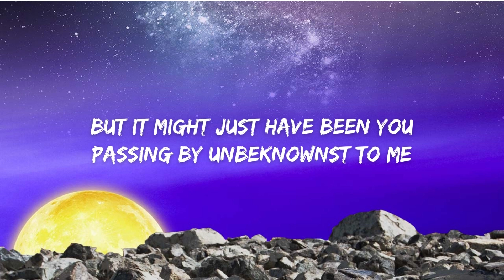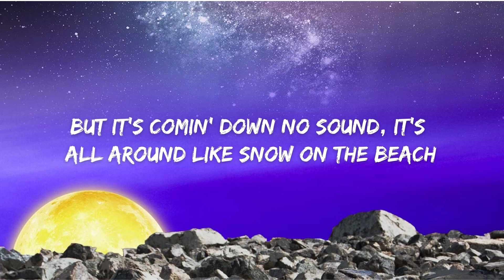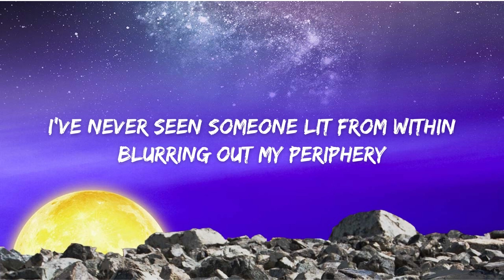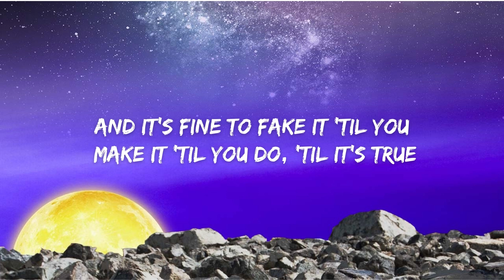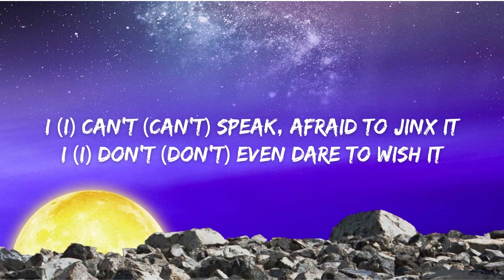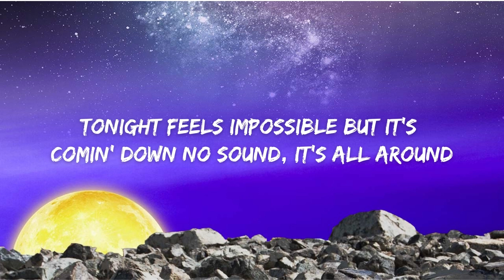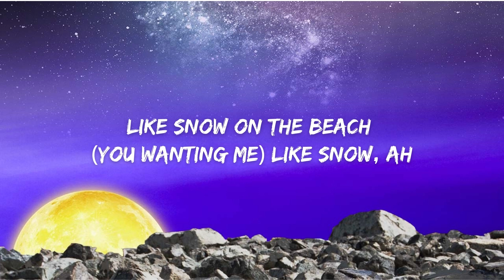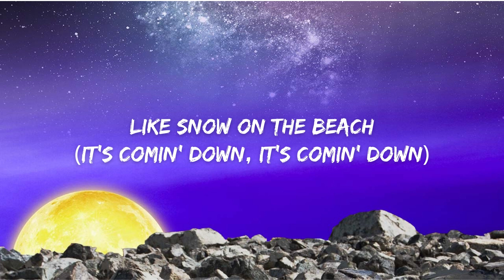Snow On The Beach - Taylor Swift (Lyrics)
🎤 Lyrics:

One night a few moons ago

I saw flecks of what could've been lights

But it might have just been you

Passing by unbeknownst to me

Life is emotionally abusive

And time can stop me quite like you did

And my flight was awful thanks for asking

I'm unglued thanks to you

And it's like snow at the beach

Weird but fucking beautiful

Stars by the pocketful

You wanting me

Tonight feels impossible

But it's coming down no sound it's all around

Like snow on the beach

Like snow

Ah-ah-ah

This scene feels like

What I once saw on a screen

I searched aurora borealis green

I've never seen someone live from within

Blurring out my periphery

My smile is like I won a contest

And to hide that would be so dishonest

And it's fine to fake it 'til you make it

"Til you do

" Til it's true

Now it's like snow at the beach

You wanting me

Tonight feels impossible

But it's coming down no sound it's all round

Like snow

Ah-ah-ah

I can't speak afraid to jinx it

I don't even dare to wish it

But your eyes are flying saucers

From another planet

Now I'm all for you like Janet

Can this be a real thing? Can it?

Are we falling like

Snow at the beach

You wanting me

Tonight feels impossible

Like snow

(It's coming down it's coming down it's coming down it's coming down)